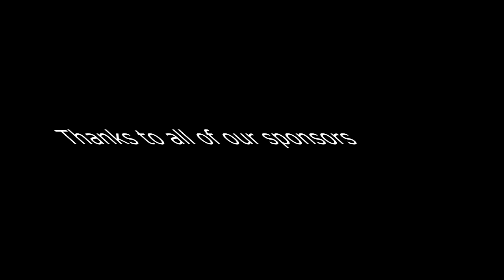FRC 2016 Sultans of Turkiye #2905 Robot (Night Crawler) REVEAL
After long days of working we finally built the robot that we wanted. See you at South Florida.
*We don't have any rights of musics